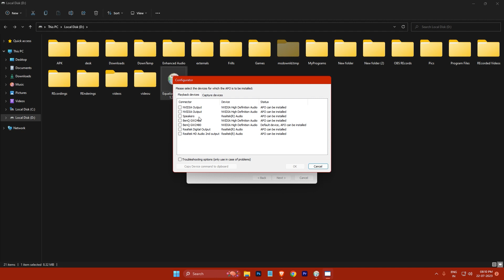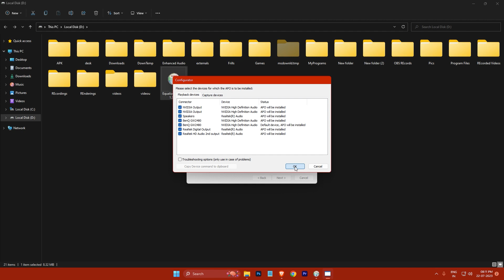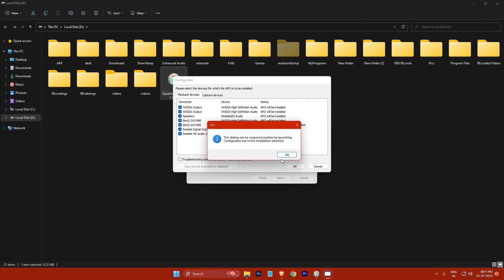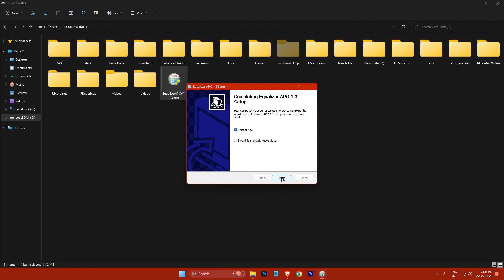How To Boost Sound Volume Above 100 In Any Windows Device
In this tutorial, Gokul shows you how to boost the sound volume above 100 on any Windows device using Equalizer APO. Follow along as he walks you through the download and installation process, and demonstrates how to configure the software to boost the sound volume in your device.